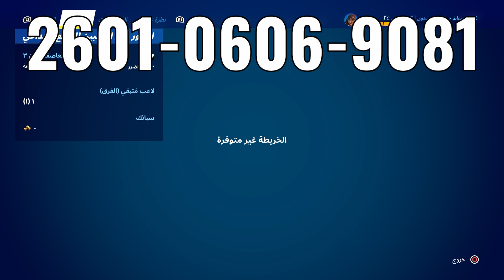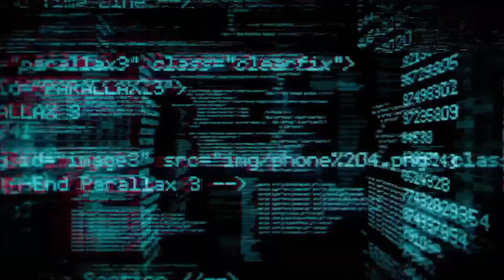تحديات احلام دا كيد لاوري 🔥فتح جميع الجوائز المجانية 😍 فورتنايت | Fortnite challenges The kid laroi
كواليس احلام دا كيد لاوري : 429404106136
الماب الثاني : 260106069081